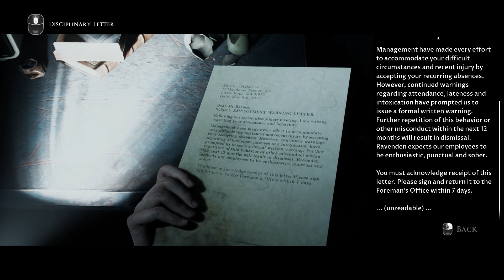THE DARK PICTURES ANTOLOGY - LITTLE HOPE GAMEPLAY Part 03 [1080p HD PC] - No Commentary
Hello friends, I am finishing to play TDPA - Little Hope
SEE HOW I RATED THIS GAME AT THE END OF THE VIDEO

4 college students and their professor become stranded in the abandoned town of Little Hope. Trapped by an impenetrable fog they try desperately to escape whilst witnessing terrifying visions from the past. They must figure out the motivation of these apparitions before the evil forces at work drags each of their souls to hell.

MINIMUM SYSTEM REQUIREMENTS:
OS: Windows 10 64bit
Processor: Intel Core i5-3470 or AMD FX-8350
Memory: 8 GB RAM
Graphics: NVIDIA GeForce GTX 750 Ti or AMD Radeon HD 8570
DirectX: Version 12
Network: Broadband Internet connection
Storage: 80 GB available space